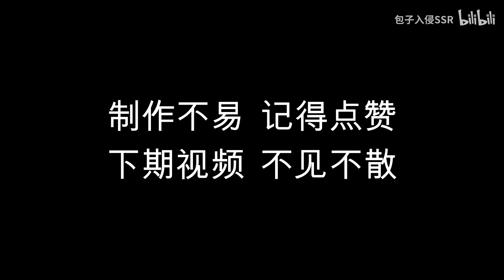新版天鹅之梦完整语音试听：黑白鹅两套配音！开大后声音纯洁了！